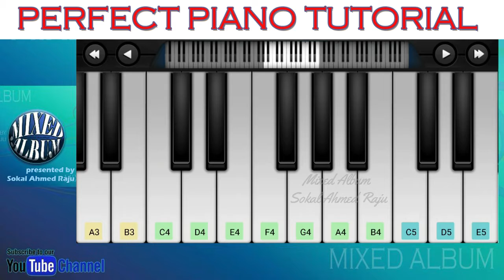Tu Cheez Badi Hain Mast Mast | Perfect Piano Tutorial 12 | Mixed Album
( আপনি যদি এই সুরটি পছন্দ করেন তবে নীচের লিঙ্কটি ব্যবহার করে এটি ডাউনলোড করতে পারেন )

Sokal’s Heaven Online Schooling --- [ An Educational Channel ]
Mixed Album - Music Channel --- [ Ringtone & Free Musical Channel ]
SHC TV (Sokal’s Heaven Creative) --- [ Animation & Entertainment Channel ]
Eso Imaner Pothe - Islamic Channel --- [ Bangla Islamic Waz & Gazal Channel ]
Superb Stupid --- [ Bangla Dubbed Drama Series & Entertainment Channel ]
Khaba Naki --- [ How to Cook / Cooking Channel & Tips ]

Non-copyrighted Ringtone
non-copyrighted music
Free Music for your videos
Free Ringtone
New Songs Ringtone
Funny Sound
Funny Music
Movie Songs
Movie Songs Ringtone
New Hindi Songs Ringtone
Bangla Gojol
Gajal Ringtone
New Ringtone
Movie songs ringtone
Old Movie Songs Ringtone
Remake Songs
Remakes Songs Ringtone
Hit Songs Ringtone
New Hindi hit Songs Ringtone
Arijit Singh Ringtone
Arijit Singh Songs Ringtone
Sakib Khan Songs Ringtone
Sakib Khan Ringtone
Siam Ahmed Ringtone
Arefin Shuvo Ringtone
Salman Khan Songs Ringtone
Shahrukh Khan Ringtone